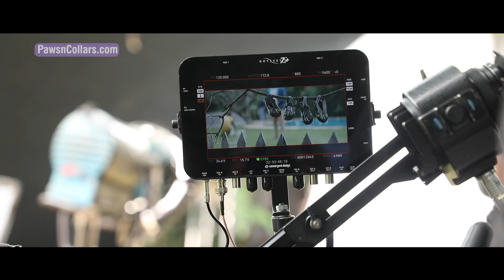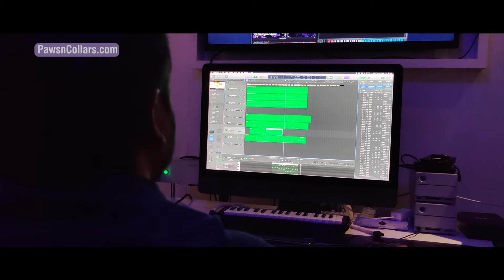PawsnCollars | AD Making Video | PC Shekar | Samyukta Hornad | Arjun Janya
Now Delivering World's Best Pet Products at your Door Step

Experience the best pet parenting lifestyle through our Store.
Now OPEN @ HSR LAYOUT BENGALURU - Shree Arcade, 19th Main, Sector 4, HSR Layout, BENGALURU

AD Credits
Produced By: Paws & Collars
Artist: Samyukth Hornad, Ambika Ramachandran, Santhosh Pasupuleti, Niyati Pasupuleti
Concept, Editing & Direction: PC Shekar
D.O.P: Vaidy S
Art Director: Guna Karan

HEROES
NIDHI (Belgian Malinois) ||  Handler: ASHOK RATHOD
MINCHU (Doberman) ||  Handler: MANJUNATH LOGAVI
BINDU (English Labrador) || Handler: VENKATESHA
GOWTHAMI (Cream Labrador) || Handler: ANJANEYA
BAIRA ( Black Labrador) || Handler: SIDRAMA
JHANCY (Cream Labrador) ||  Handler: BASAVRAJ
TUNGA (Cream Labrador) ||  Handler: MARUTI
Bageera (New Foundland) || Parent: PRATEEK
Eva (Golden Retriever) || Parents: SANTHOSH PASUPULETI, AMBIKA RAMACHANDRAN
KITTU (CAT) || Parent: REKHA VIJAY KUMAR
CHANAKYA (LABRADOR) || Parent: DHANUSH

Coach : V GOPI and DHANUNJAY

TECHNICAL CREW:
Production Controller: Ramesh Kumar P
Stills: Kadur Raghu & Kadhur Yogi
1st AD: Sachin SB Holagundhi
Publicity Designer: Adarsh Mohandas
Production Executive: Mysore Suresh
Production Executive Assistants:  Lokesh KV, Jagadish R
D.O.P Assistants: Vishal Gowda, Sri Hari Sundram, Vishnu.
Editor Assistant: R Pavan Kumar Acharya
Make-Up Artist: Ashwini.R
Hair Stylist: Pallavi Shetty
Artist Personal Assistant: Pavan
Costume Stylist: Sindhuamilneni
Art Assistant: Sagar c
Spot Boys: Pandu K Raj, Mallappa Talvar, Laxman
Carpenter: Seetu,  Rama, Laxmana, Varshitha
Painter: Sreedhar, Beeresha, Deva
Out Door Unit: Manju Cine Services
Dubbing Engineer: Suresh Guna
Dubbing Studio: Renu Digi Film Studio
Dubbing Artist: Chethan Gandharva
DTS Mix:  S.Siva
DTS Studio: Dream Decibel Studio, Chennai.
Sound Engineer: Pradeep. G
Foley Artist: Gopi & Deekshith
DI Studio: JGEE Studio
Colourist: Suresh Durai
VFX Head: Easter Paniel SS
Project Lead: Shankar.S
Lead Compositor: Ramesh Kannan.K, Ranjith.S, Karikalan.T
Junior Compositor: Prabhu Balan.S, Muthu Kumar.K
Title & FX: Karthik Raj.R
Roto & Retouch: Prabu Suresh, Hemanth Kumar.R, Suresh.C, Asrin, Sam.S
Matte Paint: Ramu
3D: Karthik KR, Ramesh Kannan, Ranjith